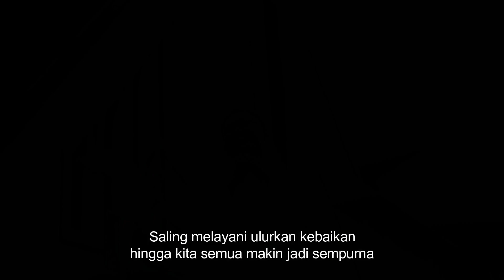Saat Kubuka Mata - RD Martinus Maryoto ( Versi 1 )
KASIH TUHAN

Menyadari kasih Tuhan dalam kehidupan menjadi saat yang membahagiakan, sekaligus menjadi saat iman secara tersembunyi mulai tumbuh di dalam hati. Tanpa kita sadari pula ada daya kekuatan yang mendorong kita untuk melakukan kebaikan seperti yang dikehendakinya.

Salam Kasih Tuhan
RD Martinus Maryoto